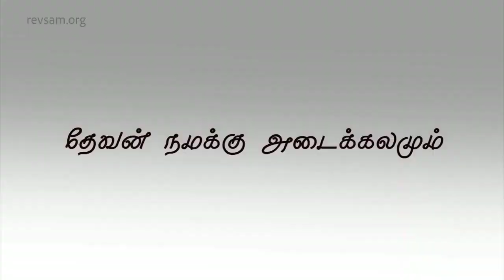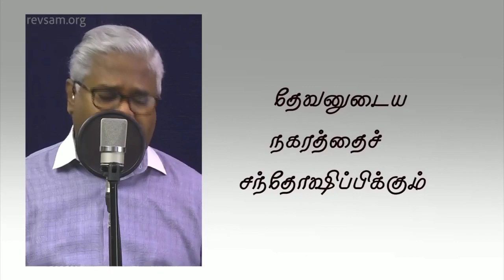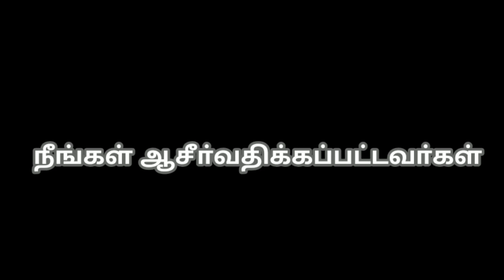Devan Namakku Adaikalamum | Rev. Sam P . Chelladurai | AFT SONG WITH LYRICS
This Song Sung by Rev Sam P. Chelladurai
Apostolic Fellowship Tabernacle Church
Purasawalkam

The Same Song In

Pastor Jeevan E. Chelladurai Version

தேவன் நமக்கு அடைக்கலமும்
ஆபத்துக் காலத்தில் துணையுமாணவர்

பூமி நிலை மாறினாலும்
மலைகள் நிலை சாய்ந்து பேனாலும்

1. ஒர் நதியுண்டு அதின் நீர்க்கால்கள்
தேவனுடைய நகரத்தைச் சந்தோஷிப்பிக்கும்
அதின் நடுவில் அது அசையாது
அதிகாலையில் அவர் சகாயம் பண்ணுவார்

2. சேனைகளின் கர்த்தர் நம்மோடிருக்கிறார்
யாக்கோபின் தேவன் நமக்கு உயர்ந்த அடைக்கலம்
பூமியிலே நடப்பிக்கின்ற தேவனுடைய செயல்களை
வந்து பாருங்கள்

3. பூமியின் கடைமுனை மட்டும்
யுத்தங்களை ஒயப்பண்ணுகிறார்
வில்லை ஒடித்து ஈட்டியை முறித்து
இரதங்களை நெருப்பினால் சுட்டெரிக்கிறார்

4. அமர்ந்திருந்து அறிந்து கொள்ளுங்கள்
நானே தேவன் ஜாதிகளுக்குள்ளே
உயா்ந்திருப்பேன் (2)
உயா்ந்திருப்பேன்
நான் பூமியிலே

Devan Namakku Adaikalamum
Aabathu Kalathil Thunaiyumanavar

Boomi Nilai Maarinalum
Malaigal Nilai Saindhu Ponalum

1. Or Nadhi Undu Athin Nirkkalgal
Devanudaiya Nagarathai Sandhoshipikkum
Adhin Naduvil Adhu Asaiyadhu
Adhikaalyil Avar Sagayam Pannuvar

2. Senaigalin Karthar Nammodu Irukirar
Yakkobin Devan Namakku Uyarntha Adaikalam
Boomiyilae Nadapikkindra Devanudaiya Seiyalgalai
Vandhu Parugal

3. Boomiyin Kadai Munai Mattum
Yuthangalai Oyappanugirar
Villai Odithu Ettiyai Murithu
Radhangalai Neruppinal Sutterikkirar

4. Amardhirundhu Arindhu Kollungal
Naanae Devan Jadhigalukkulae
Uyarnthiruppen (2)
Uyarnthiruppen Naan Boomiyilae